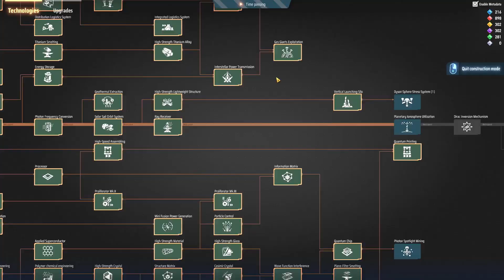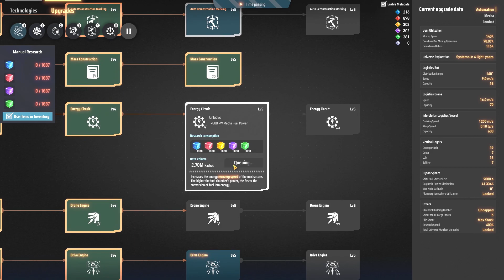Dyson Sphere Program ~ Dark Fog ~ Ep. 28 ~ Gravity Matrix Time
See all the Wonderful members of our Paws Fellowship Stream Team